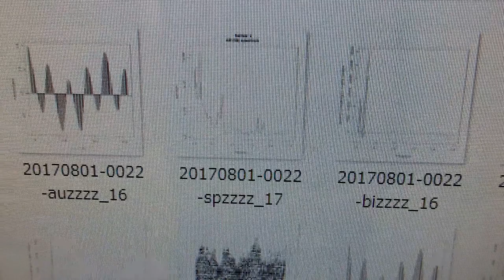超音波技術（多変量自己解析モデルによるフィードバック解析）